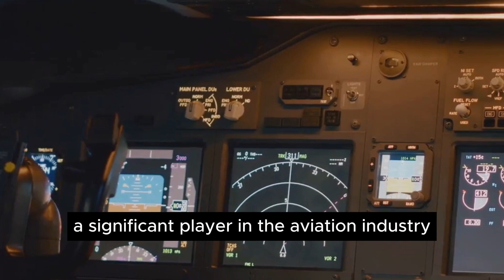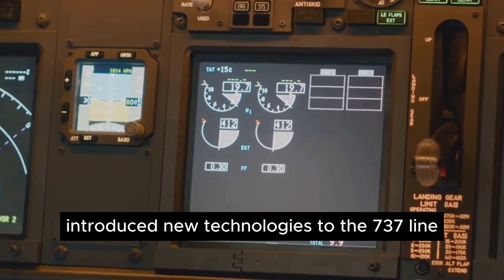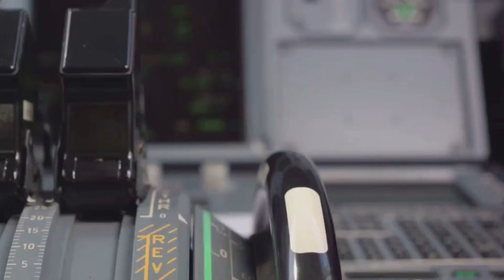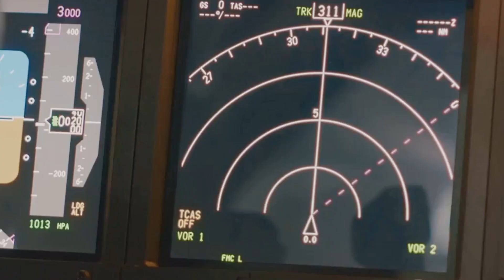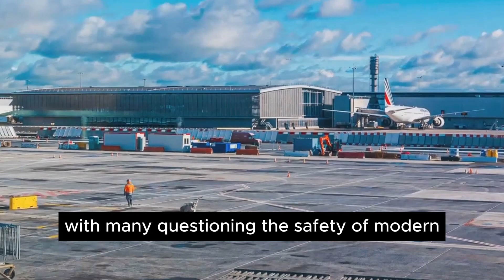Boeing 737 Max Catastrophe: A Deep Dive into Aircraft Safety, Regulatory Oversight, Industry Impact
Embark on a riveting exploration into the heart of one of the most critical chapters in aviation history—the Boeing 737 Max crashes. In this in-depth case study, we dissect the technical intricacies, unravel the complexities of regulatory oversight, and assess the profound impact on the aviation industry. From the emergence of the controversial MCAS system to the subsequent investigations, legal battles, and systemic changes, join us as we unravel the layers of this unprecedented crisis. This is not just a story about aviation; it's a tale of lessons learned, accountability, and the collective pursuit of safer skies.

🛫✈️ 𝗕𝗿𝗼𝗮𝗱 𝗧𝗼𝗽𝗶𝗰𝘀 𝗜𝗻𝗰𝗹𝘂𝗱𝗲:

MCAS System Debacle
Regulatory Oversight Scrutiny
Technical Failures & Sensor Issues
Investigations & Findings
Crisis Management & Industry Fallout
🔍🌐 𝗜𝗻 𝗧𝗵𝗶𝘀 𝗩𝗶𝗱𝗲𝗼, 𝗬𝗼𝘂'𝗹𝗹 𝗗𝗶𝘀𝗰𝗼𝘃𝗲𝗿:

The FAA Certification Process
Boeing's Relationship with Regulatory Bodies
Legal & Financial Consequences
Changes, Fixes & Recertification
Broader Implications for Aviation
🌍🔧 𝗨𝗻𝗰𝗼𝘃𝗲𝗿 𝘁𝗵𝗲 𝗙𝘂𝘁𝘂𝗿𝗲:
This video isn't just about one aircraft; it's about the pursuit of excellence, accountability, and continuous improvement in aviation safety. Join the conversation, stay informed, and let's ensure the skies remain a testament to human ingenuity and responsibility.